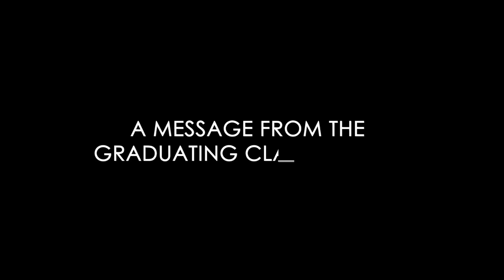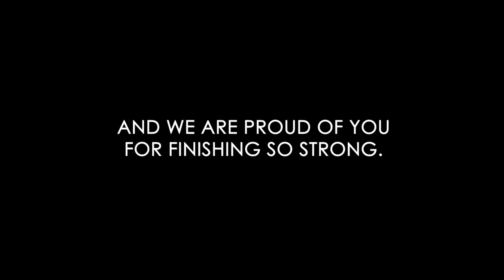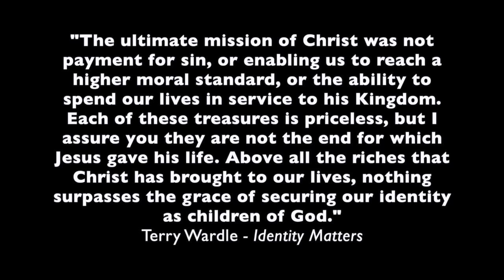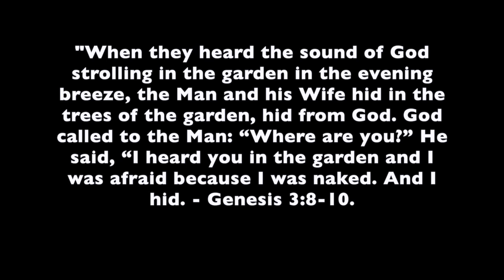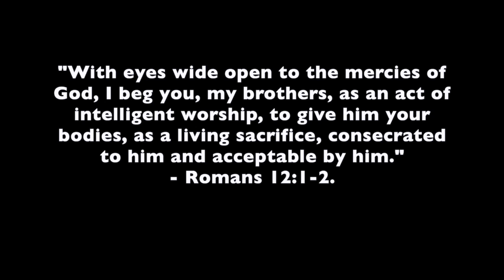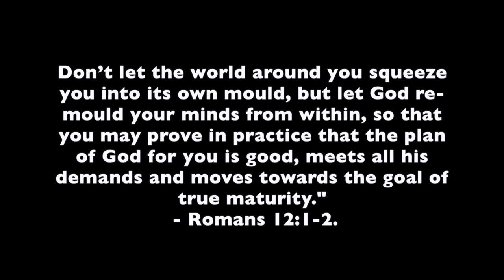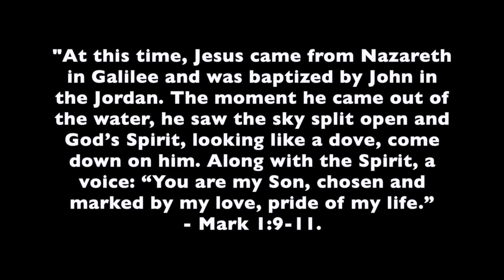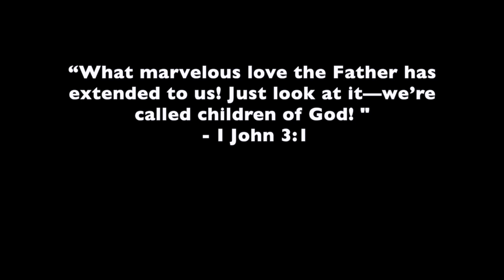LSA June 7 - 11:00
Rev. Chuck Congram